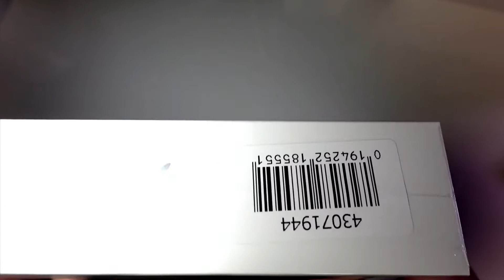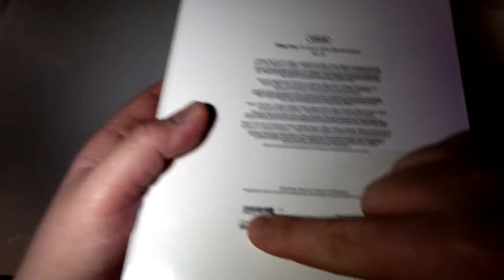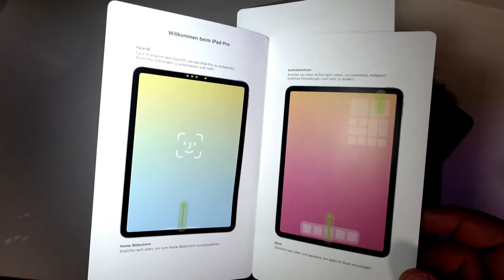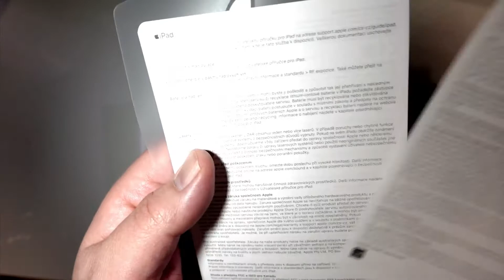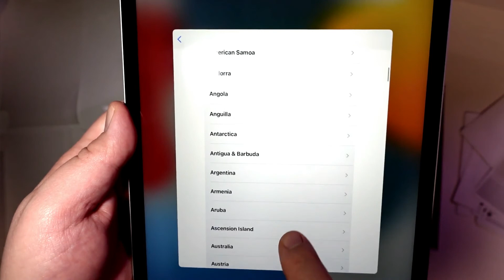Apple iPad Pro 2021 11" M1 ARM CPU Chip - ASMR Unboxing (Silent)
New Silent Relaxing Unboxing:
Apple iPad Pro 11" M1 ARM

This video was filmed with the Sony ZV-1